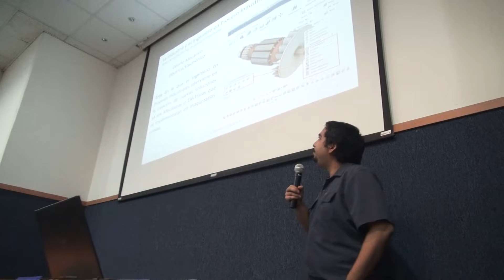Comparten a estudiantes de Ingeniería los campos de acción de su profesión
La Facultad de Ingeniería Culiacán de la Universidad Autónoma de Sinaloa (UAS), llevó a cabo la conferencia "La industria y el Ingeniero en Procesos Industriales", actividad que se desarrolla dentro de la Jornada Universitaria del Conocimiento UAS 2022, cuya edición tiene por lema “Ciencia y Vinculación Comunitaria”.